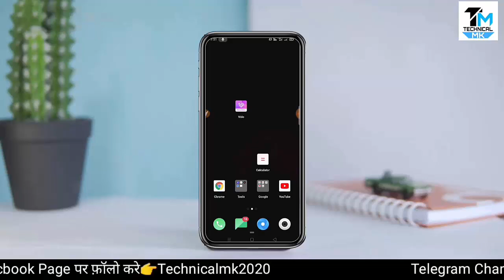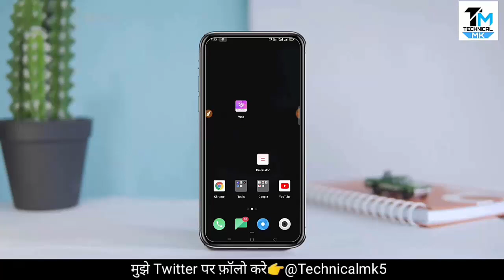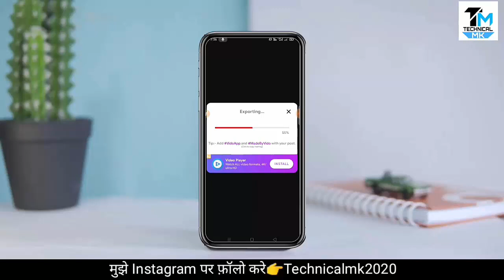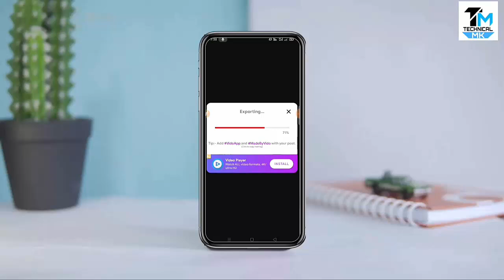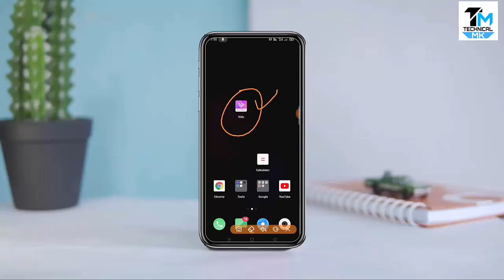WhatsApp status video kaise banaye | Status Video kaise banate hai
Twitter I'd 👇👇
  / technicalmk5

Instagram I'd 👇👇
  / technicalmk2020

Facebook Page I'd 👇👇
  / technicalmk2020

ज्यादा इन्फॉर्मेशन के लिए मुझे Instagramपर फ़ॉलो करे , Meri I'd
👉Technicalmk2020 👈